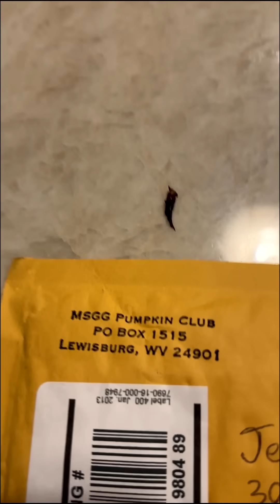The Broadside presents: The mushy guts and glory of giant pumpkins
The North Carolina State Fair is the biggest event of its kind in the South. Every October, nearly a million visitors flock to Raleigh in search of fried food and carnival fun. And while everyone loves a good funnel cake… each year, one section of the fair is by far the most popular: the giant pumpkin exhibit. This week, we dig into the mushy guts and glory of competitive giant pumpkin growing and find out what it takes to harvest a champion.
Featuring:

    Jonathan Schultheis, horticultural science professor at North Carolina State University
    Randy Collins, Graham County Extension Director (N.C. Cooperative Extension)
    Susie Zuerner, giant pumpkin grower
    Sam Jenkins, giant pumpkin grower